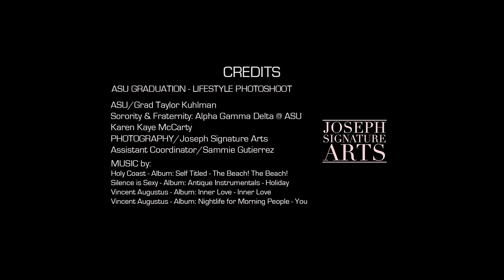Lifestyle Graduation Photoshoot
Make sure to contact Joseph Signature Arts to schedule your upcoming 2018 Lifestyle Graduation Photos!

Big thanks to ASU Grad Taylor Kuhlman
Sorority & Fraternity: Alpha Gamma Delta @ ASU
Photography by: Joseph Signature Arts
Lighting: Paul C. Buff, Inc.